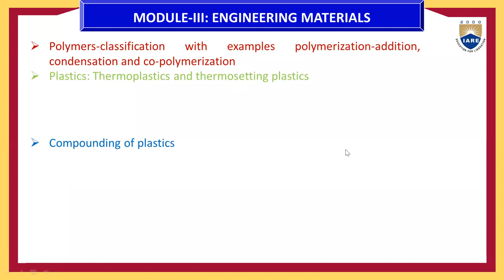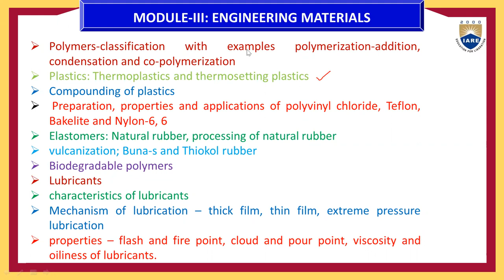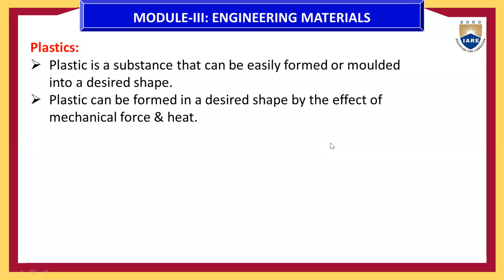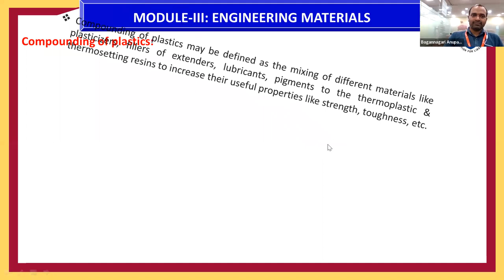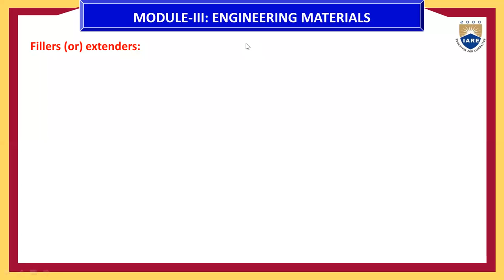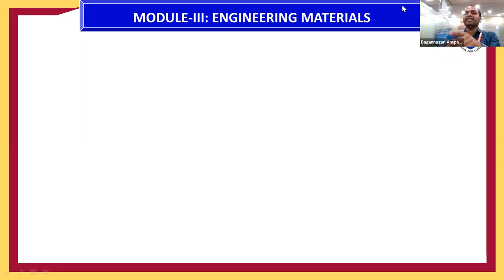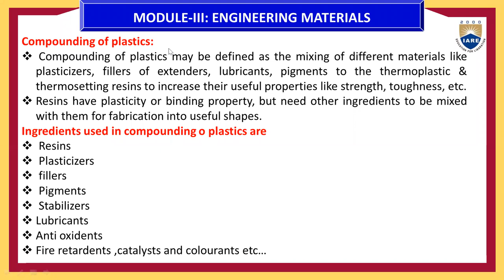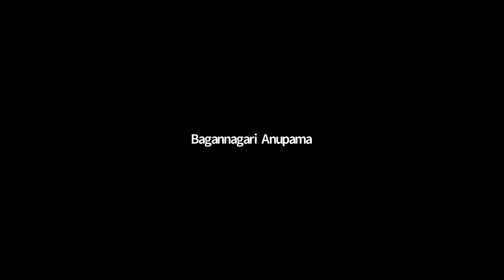Compounding of Plastic